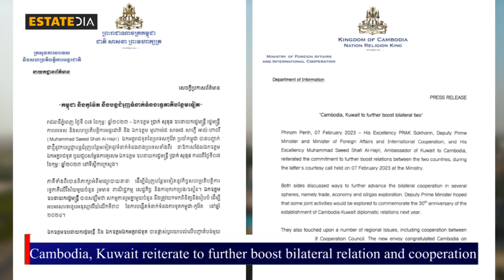Cambodia, Kuwait reiterate to further boost bilateral relation and cooperation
PHNOM PENH: Cambodia and Kuwait have reiterated their commitments to further enhance bilateral relations and cooperation in areas of trade, economy, and oil/gas exploration.